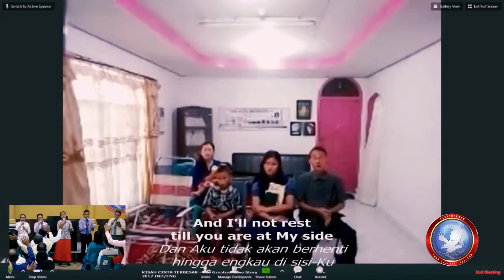Lagu Rohani | Kisah Cinta Terbesar (The Greatest Love Story) | 26.11.2017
Kisah Cinta Terbesar (The Greatest Love Story)

JADWAL IBADAH ONLINE :
Minggu 10.00 WIB | Rabu 18.00 WIB  | Jumat 18.00 WIB

Dari tanah tandus, ku cari sandaran,
tersandung dalam amnesia,
pahit, dan derita
Kemudian ku bertemu dengan
Sang Penebus Kaum Kerabat
yang ambil Moab ini dari ladang,
bawa ke rumah-Nya

CHORUS
"Jangan engkau takut,
kau bagian dari-Ku.
Tak Ku henti, hingga kau di sisi.
Semua pintamu 'kan Kukabulkan.
Kau permata bagi-Ku.
Wanita luhur, kau Memp'lai-Ku."

Ku respon panggilan-Mu,
Kau selimutiku
Dengan mata iman
ku lihat s'mua misteri
Ku tahu kini, siapa ku
Ku klaim s'luruh hak milikku
Ku istri Anak Domba
yang lunas Dia beli

Ku lihat ke belakang,
oh sangat besar cinta-Mu
Tuhan, ku pun sujudlah,
s'bab Kau sudi mau pikirkanku
Saat butuh, Kau tetap
Yehova Jireh (Yehova Rapha)
Kau Penyembuh Agung
Dan ku imani Firman-Mu
Kau lebih dari sanggup
(Dia berkata)

ENDING¹
Maka ku lepas semua cemasku
S'bab Kau cintaiku
Penebusan-Mu, Kisah Cinta Terbesar
Restorasi dan penebusan yang sepenuhnya,
oh kesaksian di Awan (Ketujuh Malaikat)
¹ Penebusku tidak mati, Dia bangkit
Dia datang kembali 'tuk kita

ENDING²
Tuhan, ku lepas semua cemasku
S'bab Kau cintaiku
Penebusan-Mu (oleh darah),
Kisah Cinta Terbesar
² Jadi musuhmu mati, tapi Yesus hidup

ENDING³
S'bab Kau cintaiku
Penebusan-Mu (oleh darah),
Kisah Cinta Terbesar
Pemulihan dan penebusan
yang sepenuhnya, oh kesaksian di Awan
³ Anak Sion, giranglah! Sebab Yesus hidup!
Haleluya

[English version:]
THE GREATEST LOVE STORY

I left a barren land,
I was searching for rest,
stumbling around in amnesia,
 bitterness, and distress
But then I met the Kinsman Redeemer,
who's called the Mighty One
He took this old Moabite from the field
to bring me to His house

CHORUS
He said, "Fear not, My child
for you are part of Me.
And I'll not rest till you are at My side.
I will do all that you ask of Me.
You're a jewel in My eyes.
Virtuous woman, you are My Bride."

I've responded to Your call,
and You have covered me
With eyes of faith I see
all the mysteries being revealed
And now I see, who I am
and I make claim to all that's mine
I'm the Lamb's wife,
I was bought with a price

Lord, when I look back and see
how much grace and love You showed me
How it brings me to my knees
that You can even think about me
When I'm in need, You are still
Jehovah Jireh (Jehovah Rapha)
You are still The Great Healer
And with faith I'll stand on Your Word
because You're more than able
(More than able)

ENDING
(That's why/So Lord) I'm casting
all my cares on You
I know You love me
Redemption by blood
that's the Greatest Love Story
Full restoration, full redemption,
that's what Seven Angels in a cloud testified
(*they came and testified)
¹ My Redeemer's no longer dead, He is risen
² So your enemy's still dead, but Jesus is alive
³ Children of Zion, rejoice! 'Cause Jesus is alive!
And He's coming back for you and me
Hallelujah